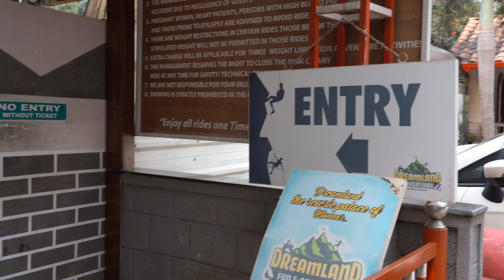Dream land in munnar entry and ticket price